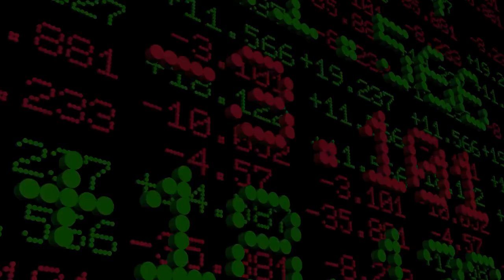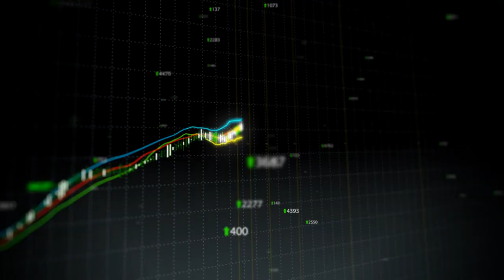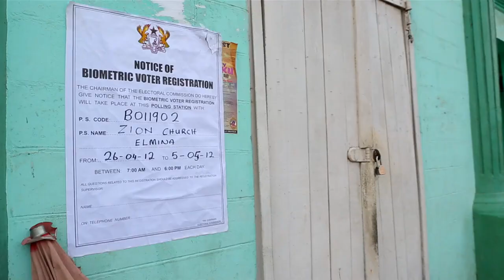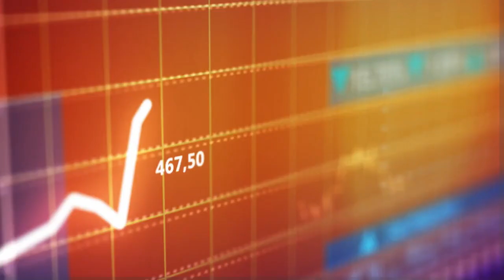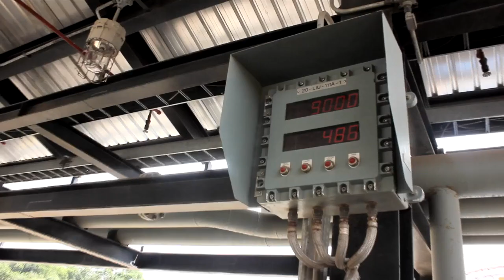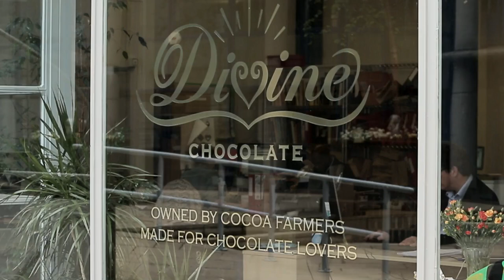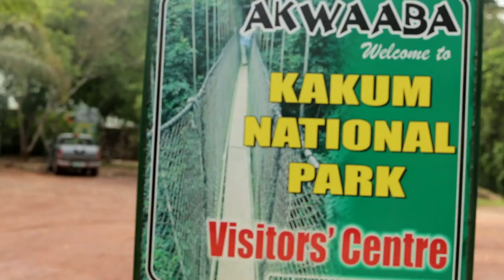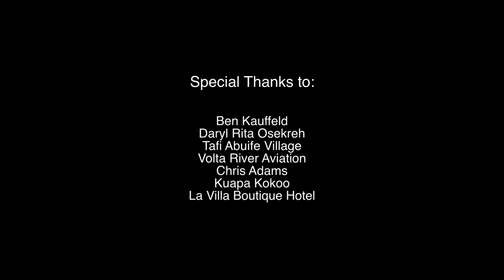Portrait of a Nation Ghana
The production tells the story of a country coming into its own; a nation with ample business opportunities for investors; and an entrepreneurial and energized population ready to change the face of Africa.

Produced by EPIC Global Media, an award-winning creative agency which signed a Global Development Alliance (GDA) with the United States Agency for International Development Mission to Ghana, this film aims to build and present the brand of Ghana internationally.